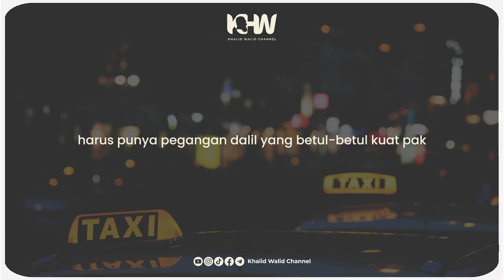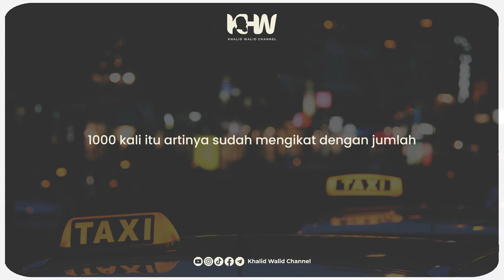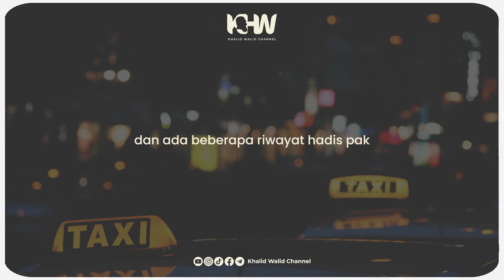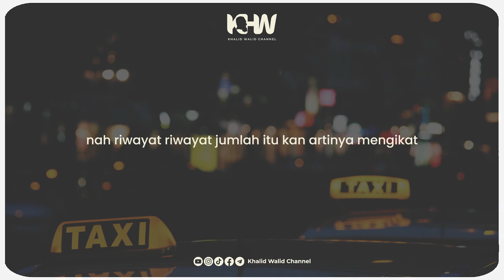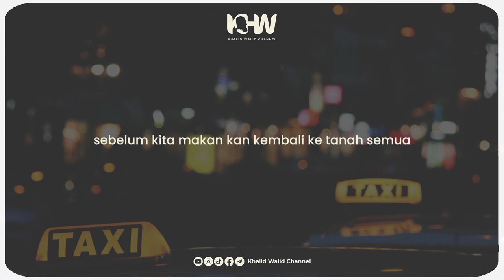Luar Biasa Sopir Taksi Online Ini Senang Belajar Agama (Diskusi Ringan Bersama Sopir Taksi Online)